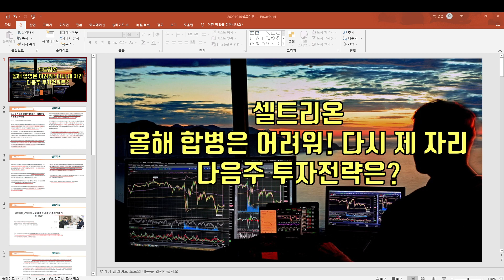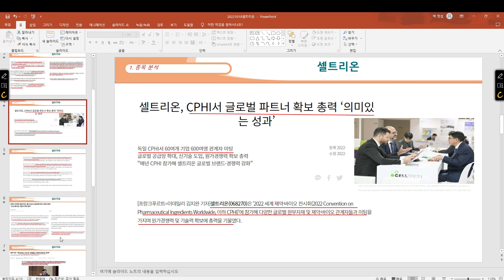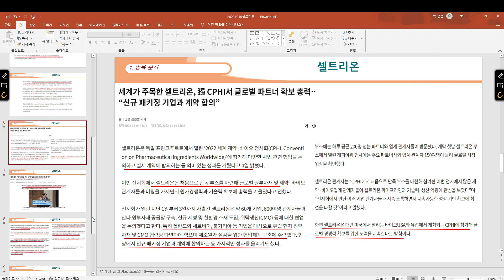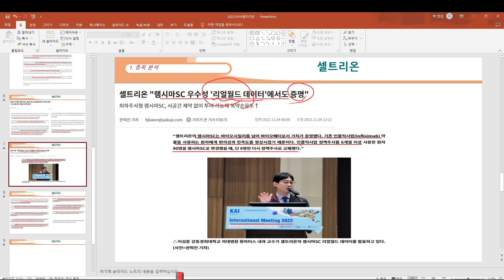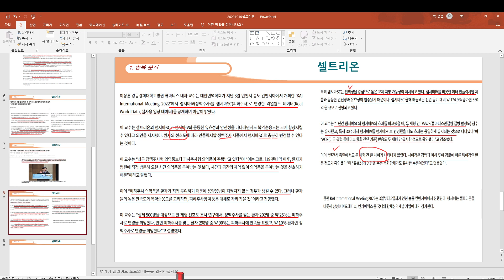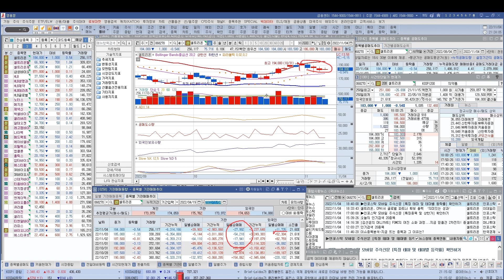[ 주식 ] 셀트리온 올해 합병은 어려워! 다시 제 자리, 다음주 투자전략은?